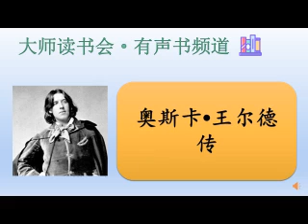【奥斯卡王尔德传】有声书 🎧 📖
理查德·艾尔曼（Richard Elmann,1918—1987）

　　1918年，艾尔曼生于密歇根州的海兰帕克。他曾在耶鲁和都柏林的圣三一学院就学，曾任教于哈佛大学、耶鲁大学、西北大学、埃默里大学、芝加哥大学、印第安纳大学和牛津大学。在牛津大学，他担任戈德史密斯英国文学教授一职，还是新学院的研究员。在撰写《詹姆斯·乔伊斯传》（1959年国家图书奖获得者）之前，他还撰著了《叶芝：其人其面具》和《叶芝的身份》，出版乔伊斯传后，除了其他广获赞誉的书籍之外，他整理了两册乔伊斯书信，还撰著了《国家征用权》和《都柏林四杰》。1987年5月，《奥斯卡·王尔德传》杀青之际，艾尔曼在牛津去世，为了此书，他曾耗时二十年进行研究、调查和撰述。

萧 易  1974年12月生于金陵，曾就读美国印第安纳大学，现定居加拿大。译著包括《谎言的衰落：王尔德艺术批评文选》、《伍尔夫传》、《非常时代：进步主义时期的美国人》、《夭折的上帝：宗教、政治与现代西方》等。